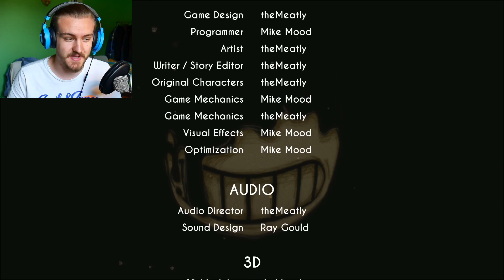IT IS BACK! | Bendy and the Ink Machine Chapter 2 (pt2)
Here is the end of chapter 2 i didnt know i just missed the end in the last episode by so short time so sorry for the short vid!

SOCIAL

So thanks Again for watching and always Keep a positive state of mind :D